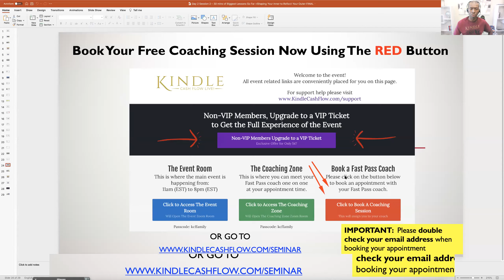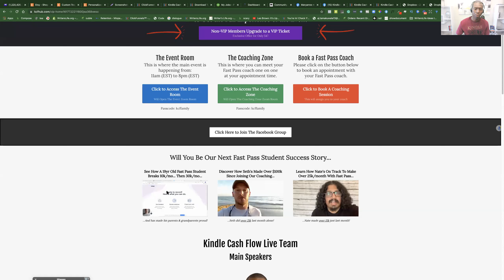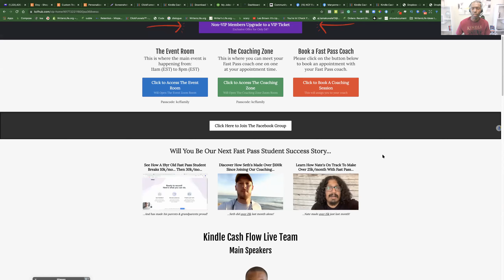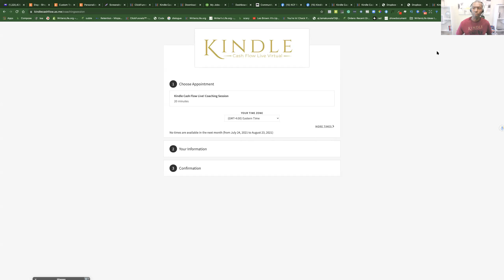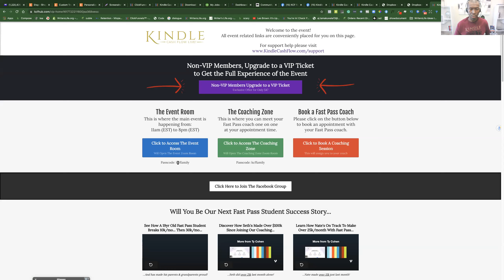Writing A Book? This is The Best Way To Share Your Personal Story And Sell Millions of Books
Get Your Free Ticket To The Next Kindle Cash Flow Live VIRTUAL At by going

Let’s Chat: Got Questions? Want To Talk?

NOTE: This description contains links that allow you to find the items and resources mentioned in this video at NO COST to you (...they’re FREE). Please feel free to explore the links and grab all the freebies, and please be sure to check out the other videos on our channel. Thank you for your support!